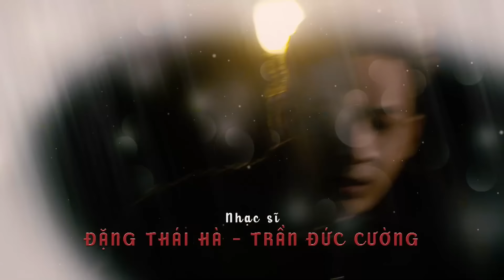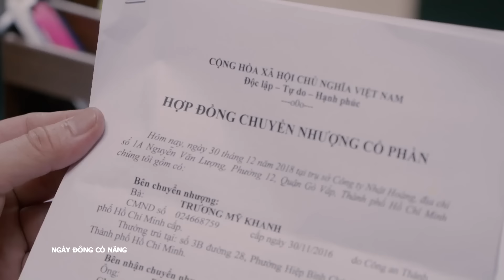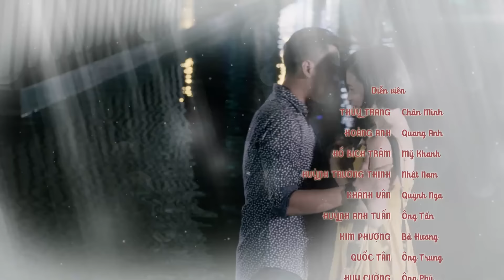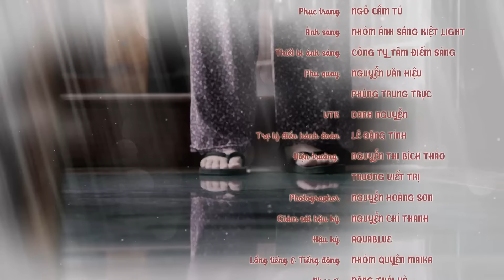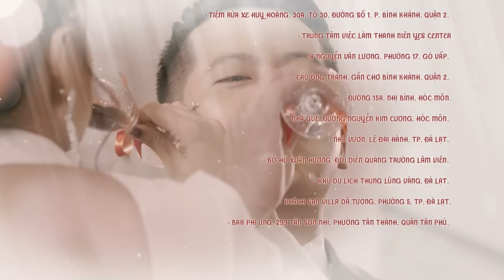[Phim Việt Nam] NGÀY ĐÔNG CÓ NẮNG || Tập 26 || Phim Tâm Lý, Tình Cảm, Gia Đình Lôi Cuốn.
[Phim Việt Nam] NGÀY ĐÔNG CÓ NẮNG || Phim Tâm Lý, Tình Cảm, Gia Đình Lôi Cuốn.
“Ngày đông có nắng” là bộ phim về mối tình tay ba trái ngang, éo le từ quá khứ đến hiện tại xen lẫn nhiều bí mật gia đình - tình bạn - tình anh em,...

Bộ phim có sự tham gia của các diễn viên, như: Thùy Trang, Đào Vân Anh, Hoàng Anh, Hồ Bích Trâm,...